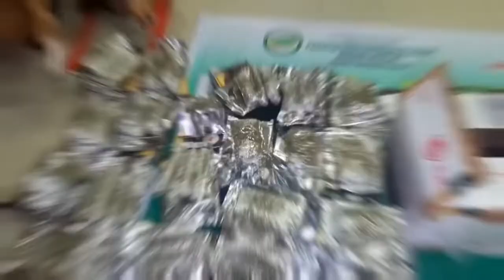P648K Marijuana Ipapadala sa Kilalang Courier Nabisto ng PDEA